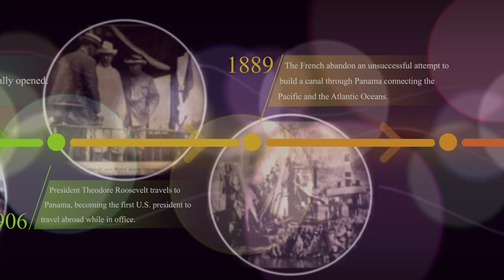THE CATASTROPHIC | END TO THE PANAMA CANAL ?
The Wonder of the Panama Canal"
Experience the engineering marvel that is the Panama Canal in this breathtaking video. From its fascinating history to its impressive architecture, the Panama Canal is truly a wonder of the modern world. Join us as we explore the beauty and significance of this iconic waterway that connects the Atlantic and Pacific Oceans. Don't miss out on this unforgettable journey through the Panama Canal.